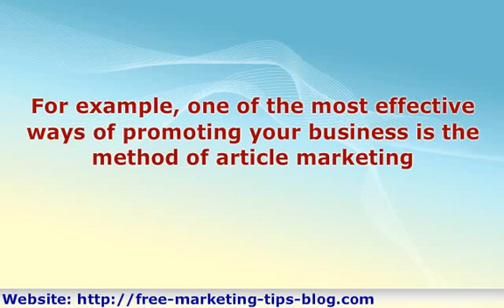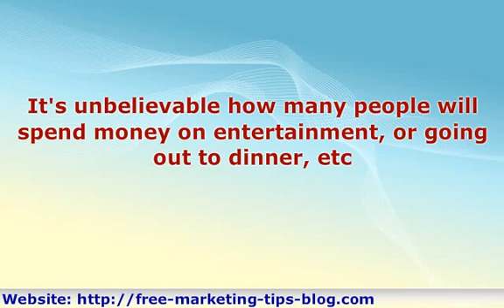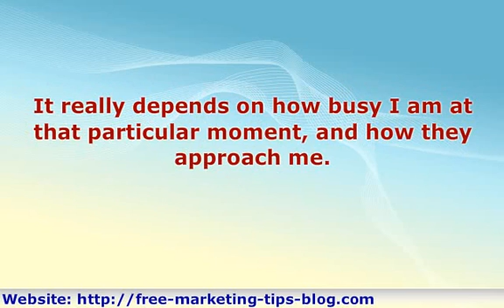Are You Serious About Internet Marketing?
Are you serious about Internet marketing? Or are you merely going through the motions?